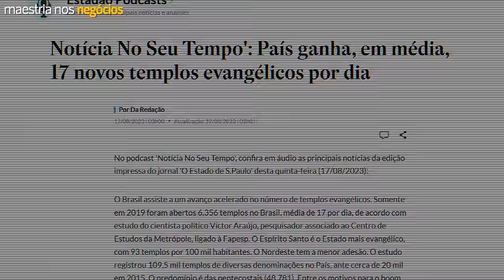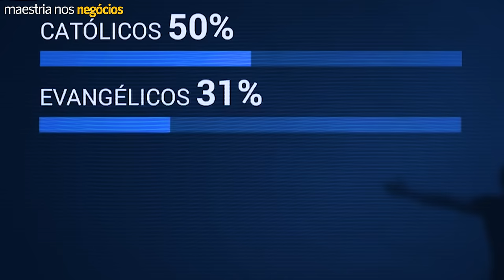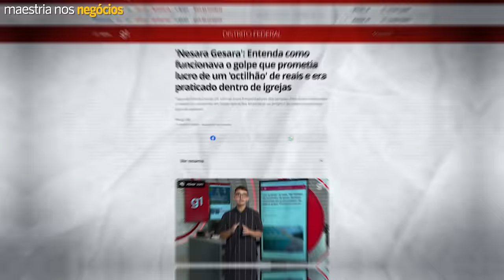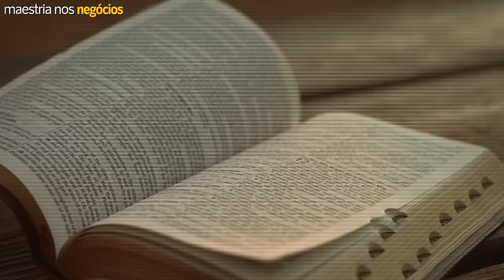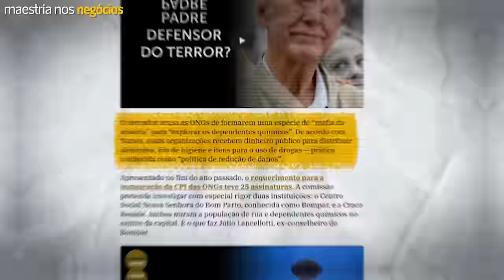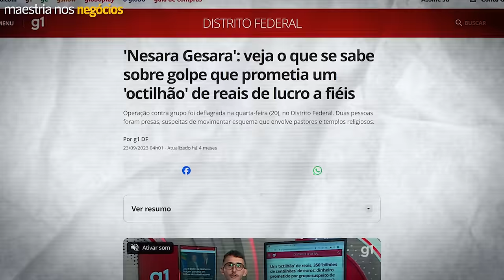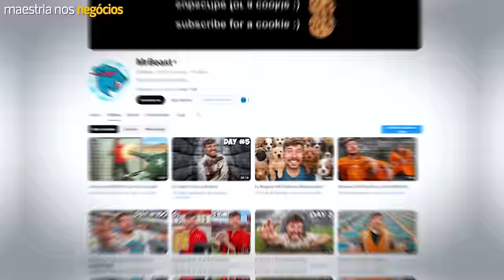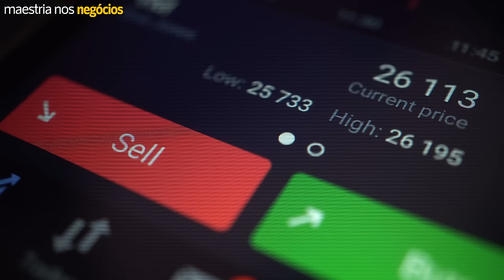A RUÍNA do Padre Júlio Lancellotti?! (Documentário)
🔮 Como os Mestres Digitais estão ganhando em Dólar aproveitando o que eu chamo de "A Nova Era"

NOTIFICAÇÃO LEGAL (LEGAL NOTICE): Este vídeo não tem a intenção de difamar ou prejudicar a reputação de instituições, empresas ou indivíduos. As cenas utilizadas são para fins educacionais, jornalísticos, documentais e de entretenimento, seguindo o princípio do uso justo.

00:00 Maestria nos Negócios
00:05 Compartilhar será o seu maior apoio.
05:30 As Riquezas de Deus
12:28 CPI das Igrejas?
20:55 Geração de Valor